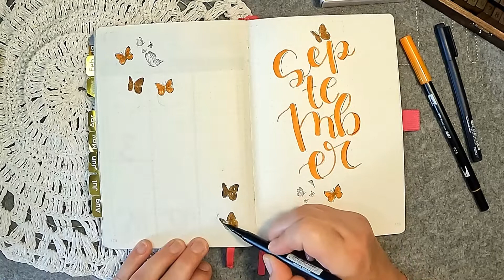Ella’s Bullet Journal –September 2022 - plan with me –Jetzt wird gestempelt.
Herzlich  Willkommen!
Ich wechsle gerne bei dem Aufwand der  Setup’s ab. Und diesmal werde ich mal meine Stempel ausprobieren. Ich hoffe es gefällt euch. Lasst es mich wissen!
Viel Spaß!

Möchtest du, dass ich ein Video darüber mache und meine Layouts zeige die ich im Monat, Woche benutze oder welche Tracker ich verwende. Oder welches Thema sollte ich mal gestalten? Möchtest du mehr solche Videos sehen? Dann hinterlass mir doch eine Nachricht in den Kommentaren.
Ich hoffe, du konntest in diesem - Plan with me - einige Ideen für dich mitnehmen und federleicht Inspirationen für dein BuJo sammeln. Wenn nicht, stöbere noch ein bisschen weiter in meiner Videothek.
Vergiss nicht die Glocke, dann erfährst du direkt wenn es ein neues Video gibt.
Auf meinem Kanal geht es um meinen Weg zum minimalistischerem Leben, meine  Kreative Entwicklung, DIY’s ,  mein Bullet Journal und weitere Geschichten.

VERWEDETES MATERIAL UND STIFTE:
Bullet Journal Scribble & Dot
Tombow ABT: verschiede Farben
Uniball von Signo
Stempel Scmetterling
Stempel Buchstaben und Zahlen

Mehr Videos auf meinem Kanal unter anderem über Kreativität und wie ich den Minimalistischen Lebendstiel finde.

MEINE BÜCHER:
Das Kinderbuch: "Chaos im Kleiderschrank"
ODER
Mein neustes Werk: „Gedanken die ich mache“  Als E-Book erhältlich: ISBN: 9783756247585

MEIN EQUIPMENT:
Kamera: Mein Handy, GoPro Hero 10  und Canon Eos 1200D
Micro: Mein Handy und Blue
Licht: PEYOU LED Ringlicht mit 2 Stativ